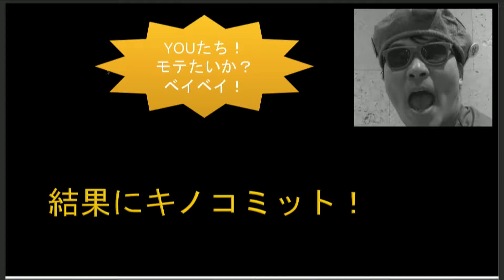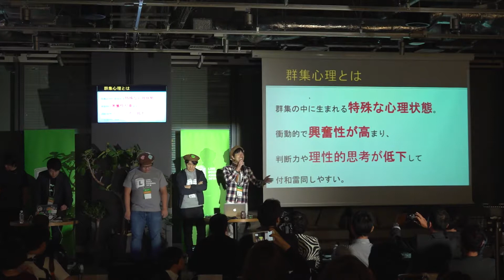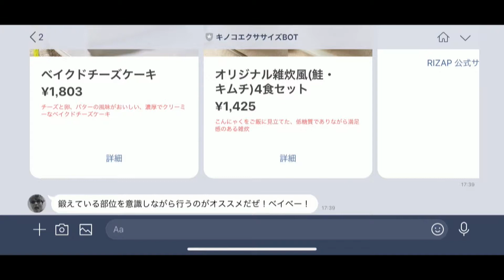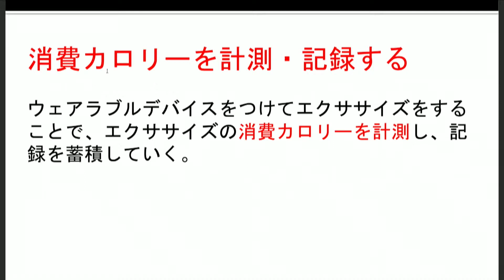キノコエクササイズ